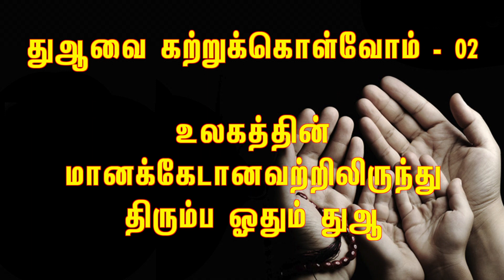உலகத்தின் மானக்கேடானவற்றிலிருந்து திரும்ப ஓதும் துஆ | Tamil Aalim Tv | Tamil Bayan | Tamil Dua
துஆவை ஓத கற்றுக்கொள்வோம் - 02

உலகத்தின் மானக்கேடானவற்றிலிருந்து திரும்ப ஓதும் துஆ

மௌலானா முஹம்மது மன்சூர் காஷிஃபி, காசிமி,
தலைமை இமாம், மக்காஹ் மஸ்ஜித் , சென்னை

அல்லாஹுவின் திருப்பெயரால்...

அஸ்ஸலாமுஅலைக்கும் (வரஹ்)...